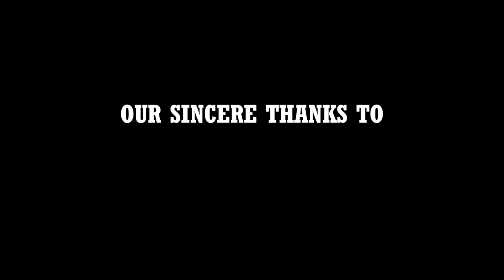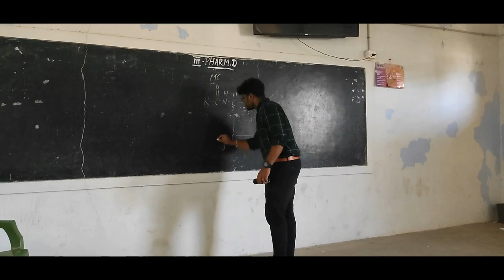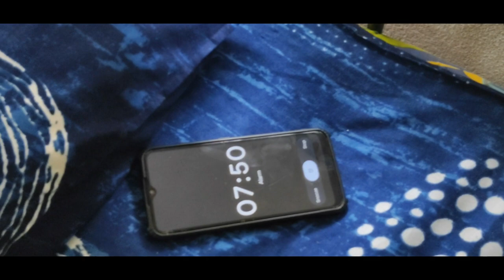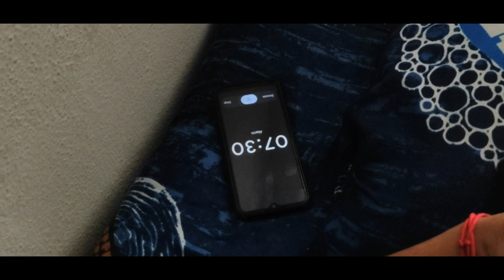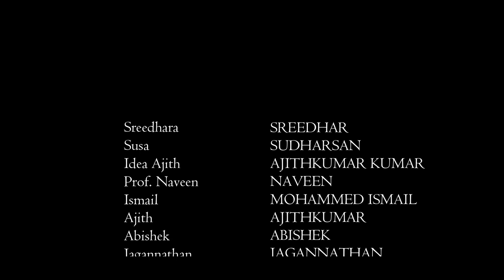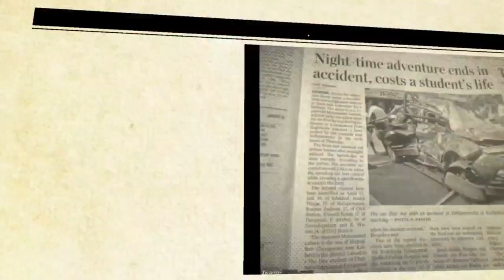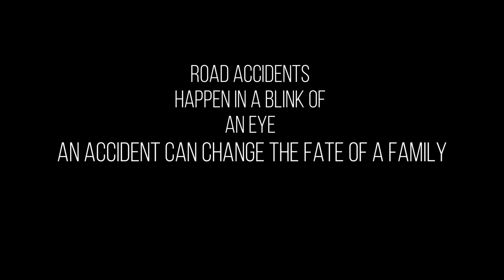One Life tamil short flim - Full HD - shortflim event -jkkn college of pharmacy- Road accident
onelife shortflim Directed by
Raajkumar &Yokesh.n.r

it's all about, how the carless student and the social media addicted biker's life is end in fraction of seconds..

Sincere thanks to, jkkn College of pharmacy